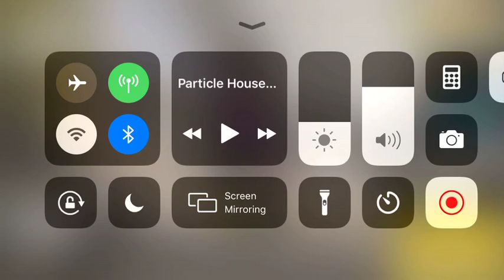Call of Duty Mobile #25 - Free for All (1st Place)